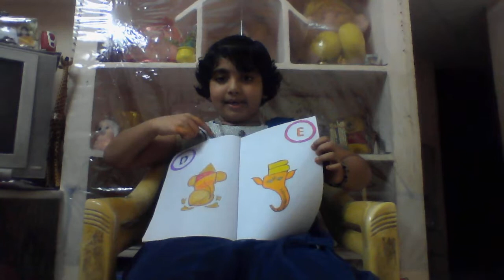Album of ganeshji from alphabets a to z